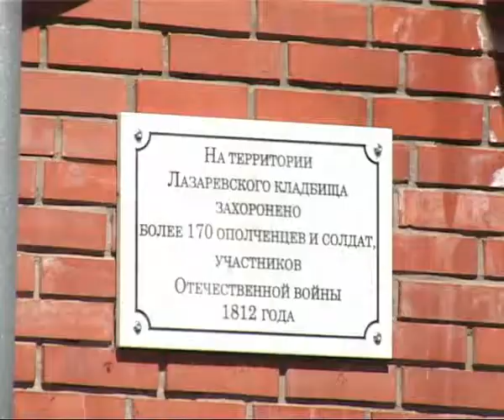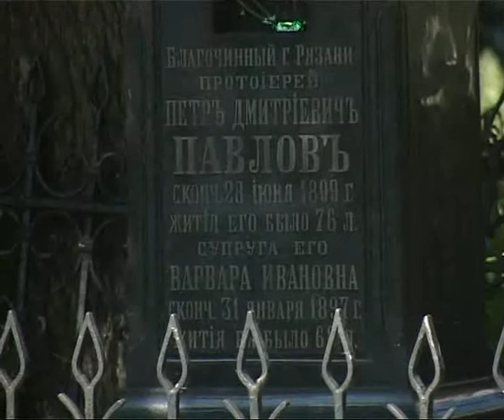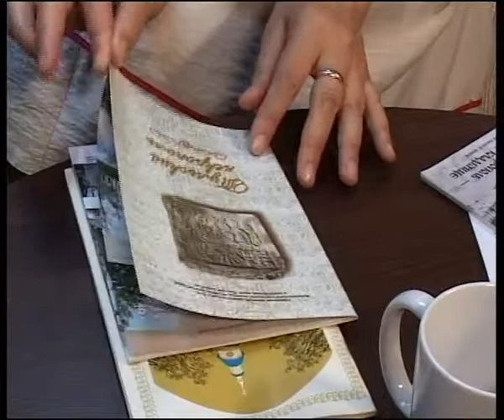7минут 210613 5